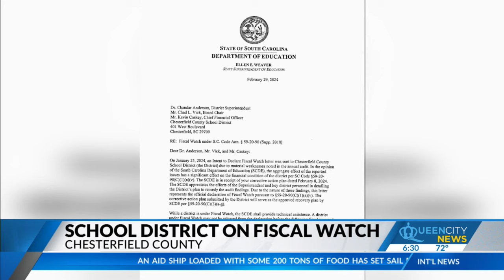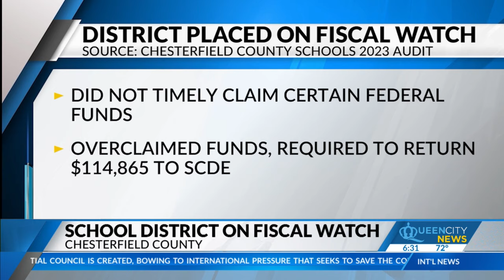This SC school district was placed under Fiscal Watch by Dept. of Education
The declaration comes after an audit of the district’s finances.